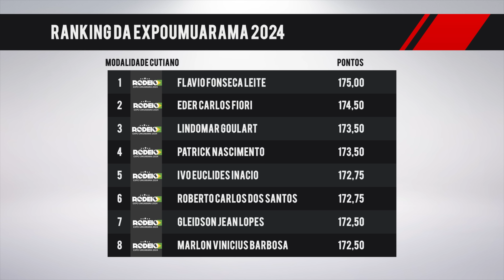Montou no CAVALO mais desejado e foi CAMPEÃO do RODEIO de Umuarama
Nesse vídeo você acompanha a disputa final da modalidade cutiano, onde o competidor que montou no cavalo mais desejado por todos e foi o campeão do rodeio de Umuarama-PR, ExpoUmuarama 2024.

Com narração de Umberto Júnior e comentários de Thiago Arantes, confira do rodeio em cavalos de Umuarama, valendo pontos para o ranking nacional da Seleção Brasileira do Cutiano.